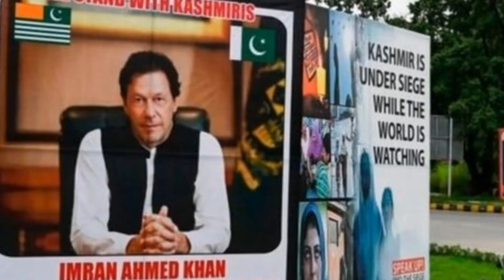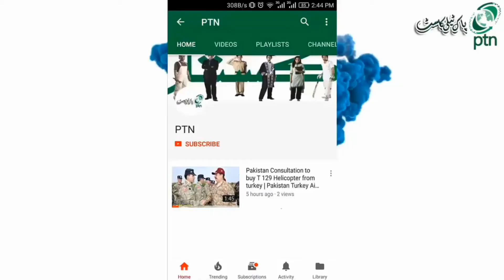Imran Khan Was Overwhelmed By Muhammad Bin Salman's Big Offer || PTN NEWS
Prime Minister of Pakistan Imran Khan is on a visit to Saudi Arabia.  On arrival in Jeddah, Muhammad bin Salman himself came and greeted him, but not as much as Trump or Modi.  But in this reception we can say that there was a little warmth, but this warmth was not the same as before.  However, there is hope that Pakistan will get a new task in the region.  The tension between the two countries over the recognition of Israel has eased slightly.  Credit for Pak-Saudi closeness also goes to US President Joe Biden, who did not lift the two and the two have become closer because of the same American attitude.

 Analysts and observers monitoring the situation in the region are also considering the visit in India's interest.  Observers say that Muhammad bin Salman had promised Modi that he would bring Pakistan closer to India and a plan would be drawn up to move forward by ending the day-to-day quarrels.  Pakistan's ceasefire agreement with India, which was signed in February this year, is also being considered as a result of the same Saudi pressure.  Saudi Arabia has always used Pakistan to its advantage and has paid the full price.  It is unknown at this time what he will do after leaving the post.  If any progress is made in Pak-Saudi relations without the confidence of the parliament, it will be a loss rather than a gain.  Indians are a good nation and always play a double game.